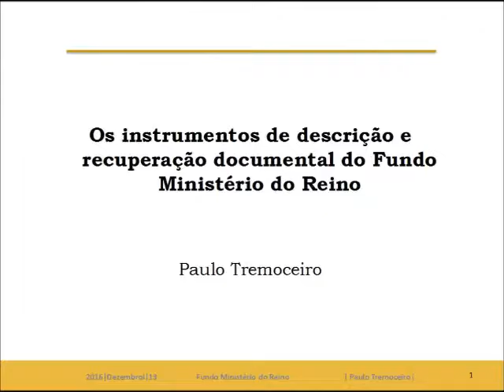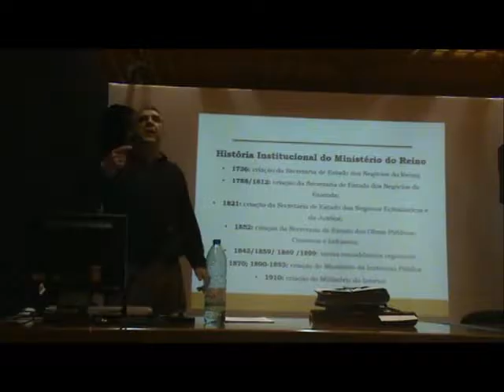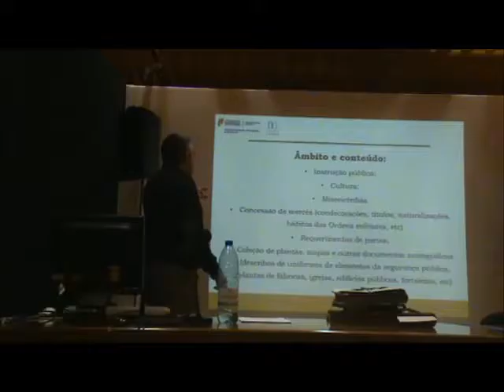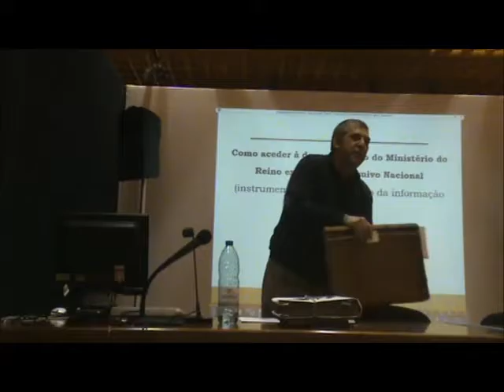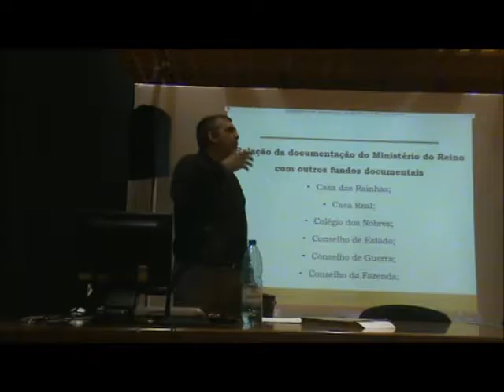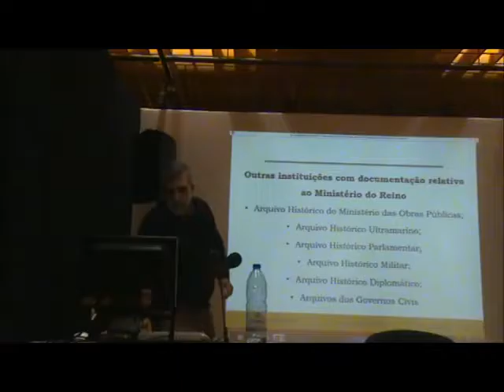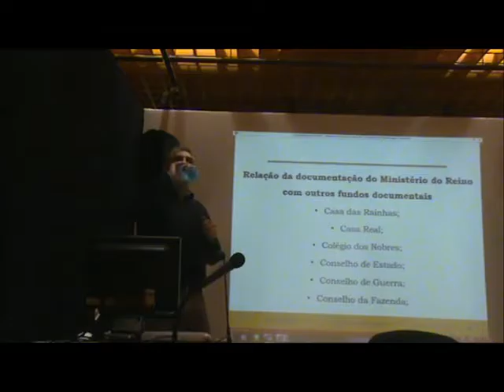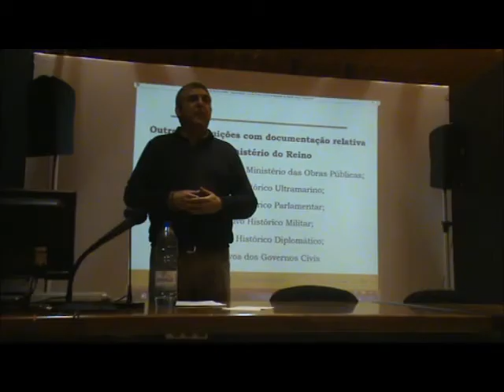Ação de esclarecimento – Ministério do Reino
Ação de esclarecimento sobre o fundo Ministério do Reino integrada nas ações de esclarecimento direcionadas aos utilizadores internos e externos do Arquivo Nacional da Torre do Tombo, realizada dia 13 de dezembro de 2016 por Paulo Tremoceiro.